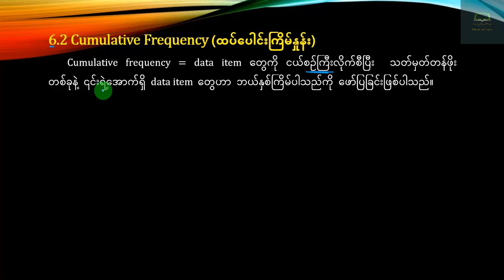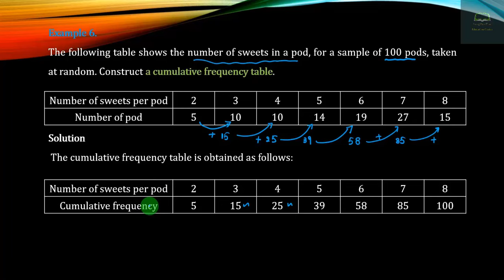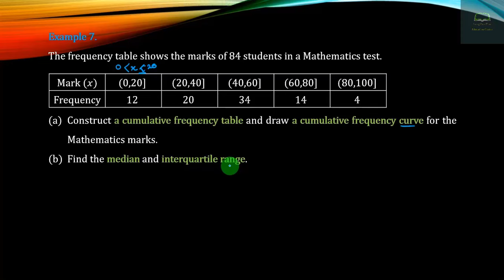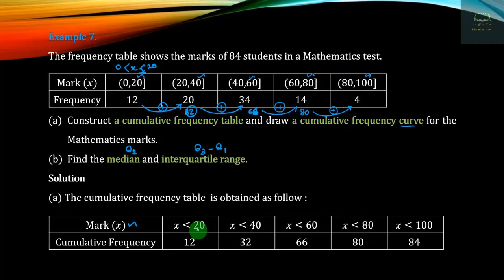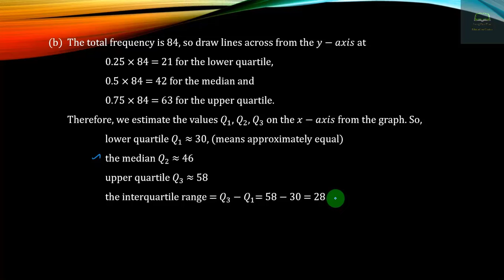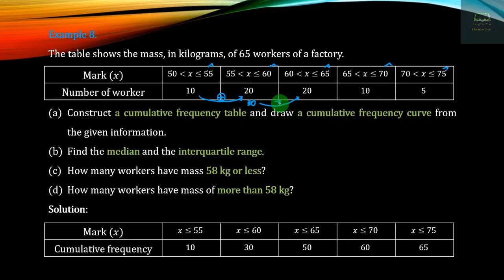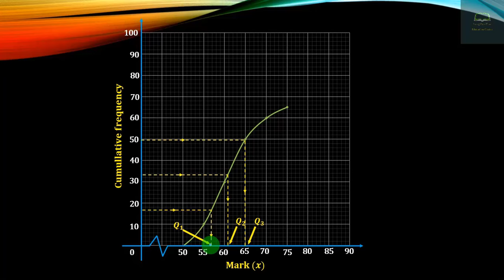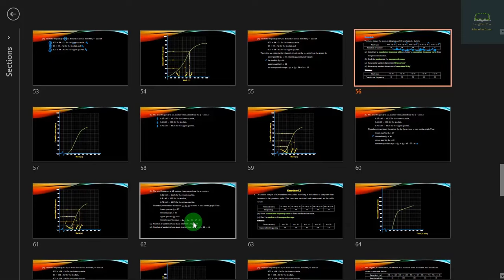Grade 11, Mathematics, Chapter 6, Part 5